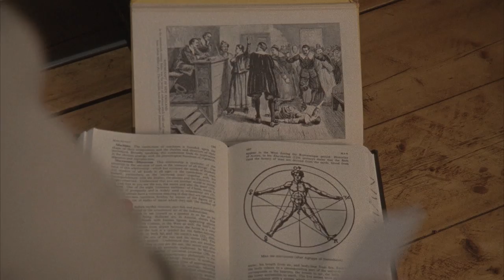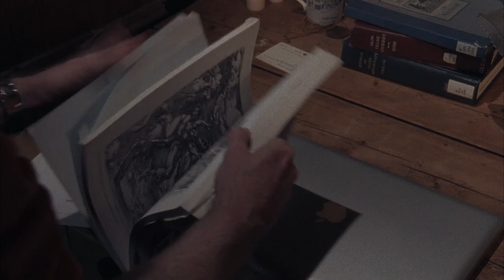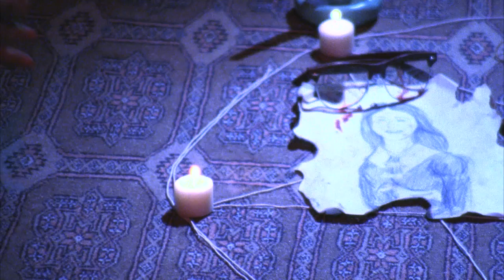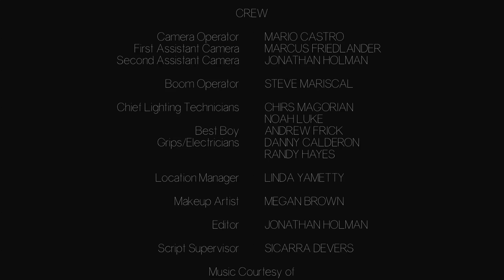"Drawing Down the Sun" (HD) - An Original Short Film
"Drawing Down the Sun"

"Professor William Thomas is on vacation with his girlfriend Isobel in Salem, MA. Writing his thesis paper for Boston University on a forgotten witch during the Salem Witch Trials. After a few terrifying moments, does William need a break? Or is this forgotten witch actually chasing William almost 300 years later?"

Starring Tom McLaren and Linda Monsalve.

Short film created for the California State University, Northridge Intermediate Film Production class, in the Spring of 2014.

Shot over two days on 16mm film with cameras and equipment rented through Panavision and their New Filmmaker Program, on location in Calabasas, CA. Film developed and telecined by FOTOKEM and edited on AVID Media Composer 6.5.